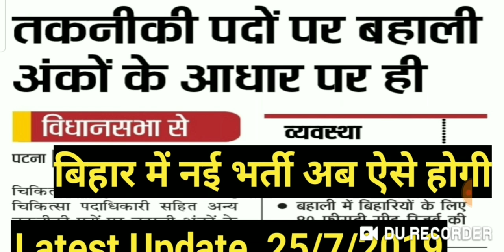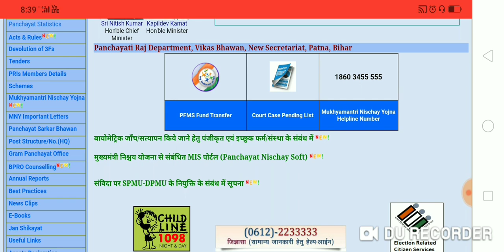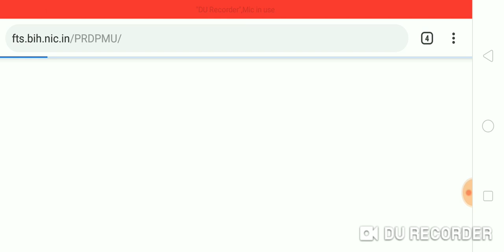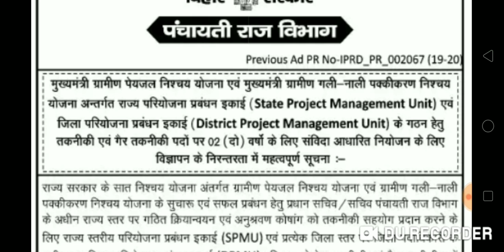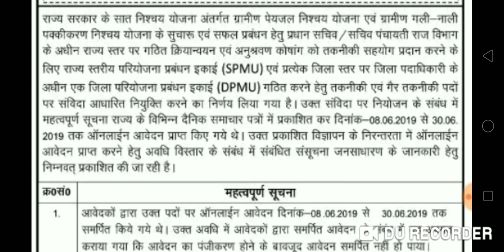पंचायती राज विभाग बिहार, नई भर्ती 2019, Online Link Activate Again, State & District Level Posts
Hello Friends,

पंचायती राज विभाग बिहार, नई भर्ती 2019, Online Link Re-Open, State & District Level Posts